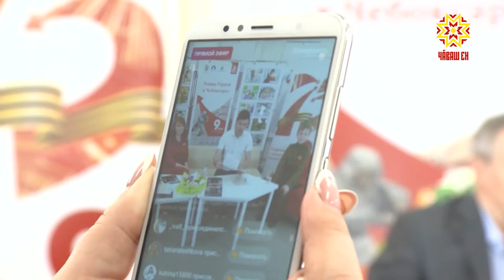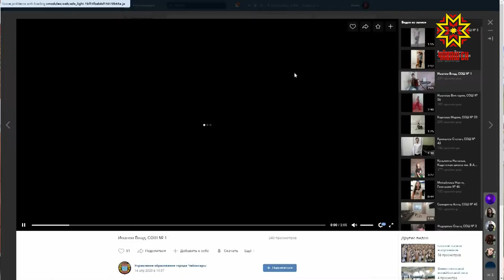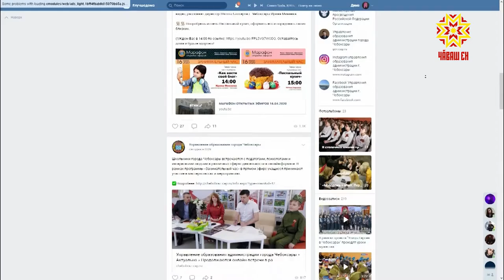Марафон открытых эфиров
Более 50 тысяч просмотров эфиров всего за неделю. В Чебоксарах по инициативе городского управления образования стартовал особый познавательно-занимательный проект для школьников.